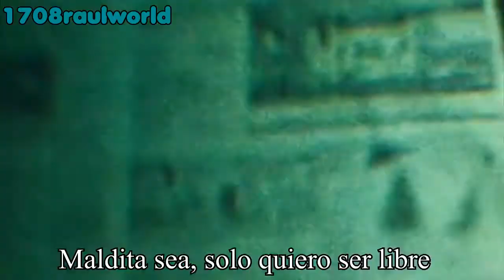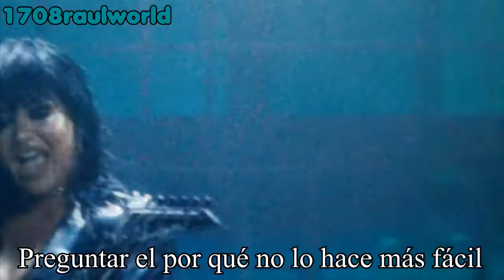Demi Lovato - Skin Of My Teeth (Traducida Al Español) (Official Music Video)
Artista: Demi Lovato
Canción: Skin Of My Teeth
Album: HOLY FVCK
Año: 2022

Demi Lovato - Skin Of My Teeth Letra En Español
Demi Lovato - Skin Of My Teeth Subtitulada